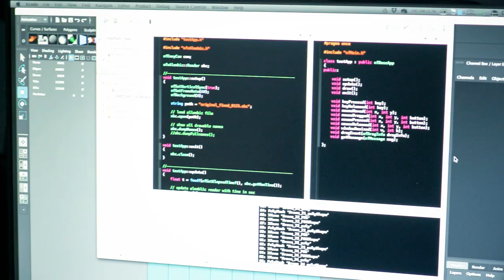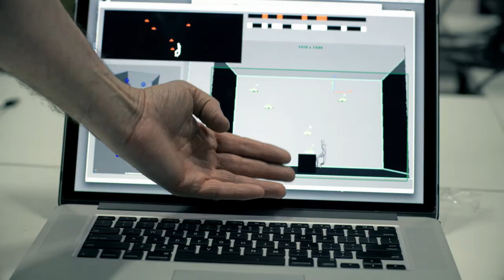DRONE MAGIC behind-the-scenes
Join us behind-the-scenes for the production of "Drone Magic". Featuring Marco Tempest, Daito Manabe, Motoi Ishibashi and Rhizomatiks Research.